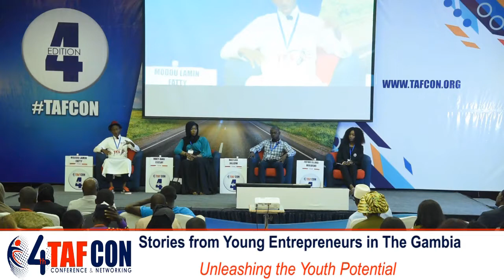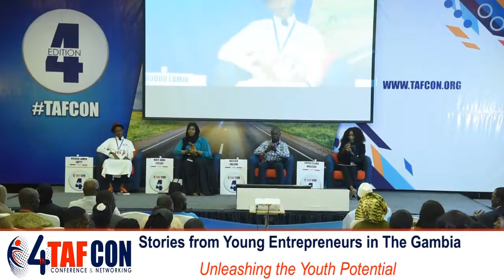Modou Lamin Fatty, Giving it their all…Stories from Young Entrepreneurs in The Gambia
TAFCON2018 DAY TWO SESSION TWO: UNLEASHING THE YOUTH POTENTIAL

2. Giving it their all…Stories from Young Entrepreneurs in The Gambia

Modou Lamin Fatty is a young poultry farmer from The Gambia. He is the Founder and Farm Manager of ML'S Poultry Farm. He is also pursuing a bachelor’s degree at the University of The Gambia.
He is a grantee of Mini Grant Scheme of Youth Empowerment Project – The Gambia in 2018, and was the Runner Up for Young Agribusiness of The Year 2018 Rural Youth Award Organized by Global Youth Innovation Network – The Gambia.
He is also a member of The Gambia Youth Chamber of Commerce, an umbrella body that represents the voice and interest of youth entrepreneurs and The Gambia Chamber of Commerce and Industry in The Gambia.
His engagement in entrepreneurship has attracted attention from both local and international media that featured his works on multiple platforms. He is also a youth speaker that motivates and inspires other youths that they can achieve their dreams in The Gambia without travelling to the Europe for greener pastures through the philosophy of The Gambian Dream (Teekki Fii).
In addition to his business, Modou Lamin volunteers for various organizations: he was Deputy Minister of information and communication of 16 Executive Council of UTG Students' Union, IPRO of The Change Agents Network - The Gambia and Focal Person of Nyodema Poultry Association.
In the entrepreneurship and leadership and ICT track, he has attended a series of trainings nationally.
He is the first runner up of the TAF Startups Competition 2018 and is awarded 500,000.00 Dalasis.